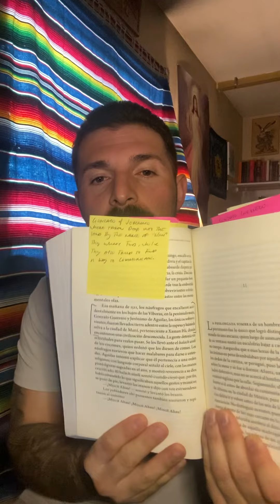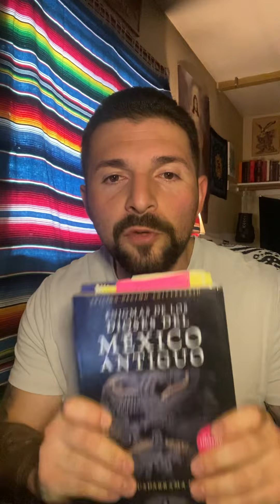Mexican 204 ( Anahuaca Mestizo ) Gonzalo Guerrero Part 1